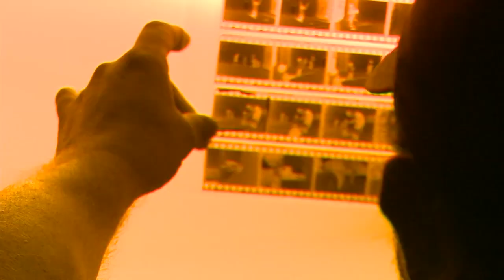More Than The Rainbow Official Trailer (2014) - New York City Photographer Documentary HD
As it chronicles the life and times of street photographer and former cabbie Matt Weber, More Than The Rainbow becomes a vibrant conversation about the photographic medium, artistic expression and NYC. Set to wonderful jazz and drenched in evocative images, the film is bittersweet and nostalgic from beginning to end.